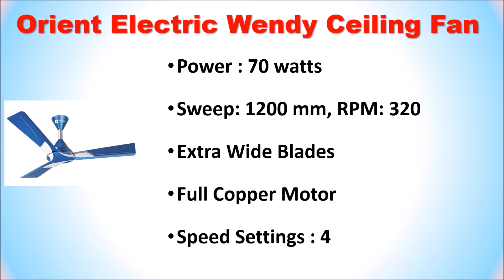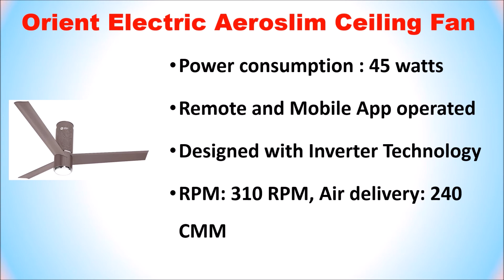Best Orient Ceiling Fan India 2020 | BEST CEILING FAN IN INDIA | ओरिएंट सीलिंग पंखा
Best Orient Ceiling Fan India

List of Top 4 Best Orient Ceiling Fan:

1. Orient Electric Aeroslim Ceiling Fan

2. Orient Electric Orina Ceiling Fan

3. Orient Electric Wendy Ceiling Fan

4. Orient Electric Apex-FX Ceiling Fan

Are you want to find the Best Orient Ceiling Fans available in India then here is the list of Top 4 Orient Ceiling Fans.

Which Ceiling fans are best in India?
What is the price of Orient ceiling fan?